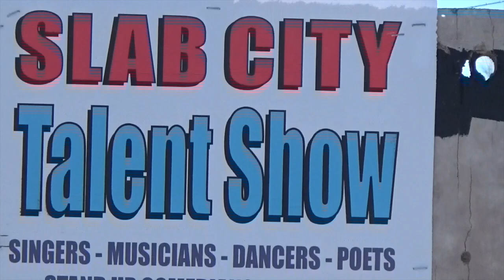Slab City Talent Show 2018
Builder Bill, Carlos, Randy & Beryl perform, Welcome To The Range, at The Slab City Talent Show in Slab City, CA on January 27, 2018.